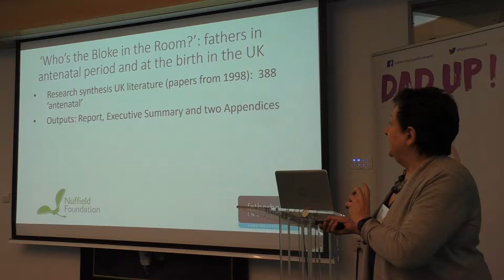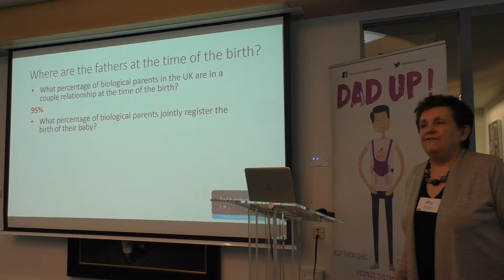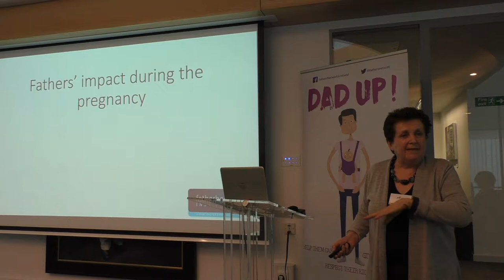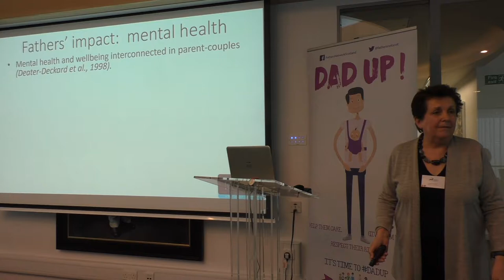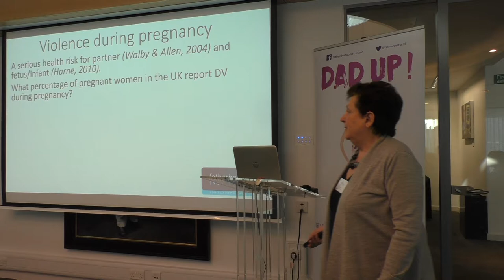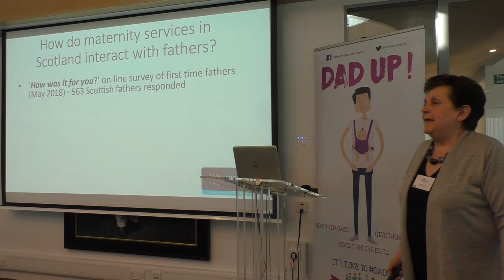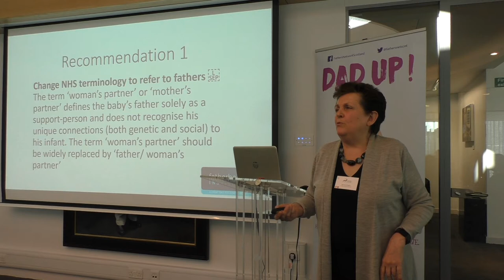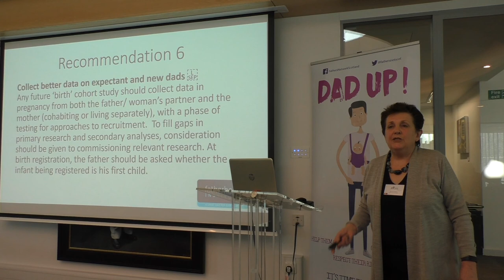Why Dads' role is crucial role around the time of childbirth - Adrienne Burgess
Gone are the days when many fathers weren't even present at their children's births. So why are they often so marginalised by maternity services?

Adrienne Burgess, CEO of the Fatherhood Institute, presents compelling evidence that dads are now overwhelmingly involved across the perinatal period - yet many maternity staff don't even address them by name.

Drawing on "Who's the Bloke in the Room?", a meta-analysis of 388 research papers by the Nuffield Foundation and the Fatherhood Institute, Adrienne calls for a more dad-friendly approach, facilitating a win-win of support for mums from their partners and freeing up staff across NHS across perinatal services.

Adrienne was speaking in October 2018 at the AGM of Fathers Network Scotland, a government-funded gender-equality charity dedicated to supporting and empowering dads in their nurturing family roles.